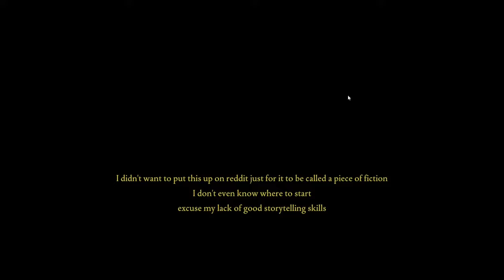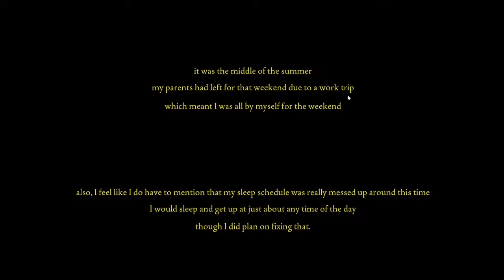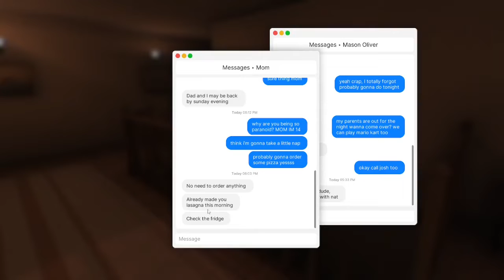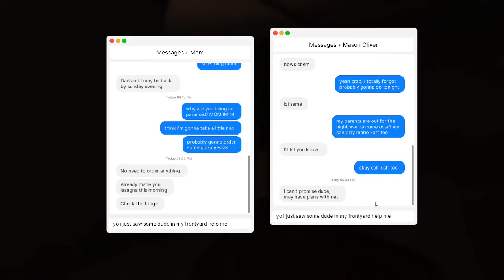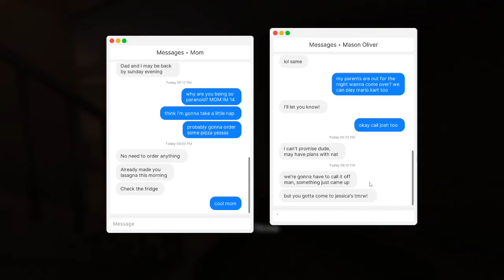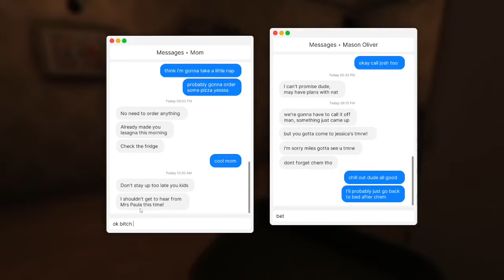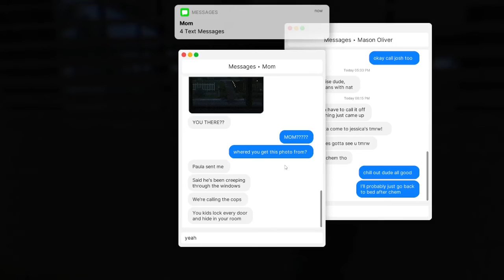My Shivers Just Got Timbered | Fears To Fathom - Home Alone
FEARS TO FATHOM SCARY GAME
EFU FGYWEGFSEGFGSIY f
NO clue what to type tbh.